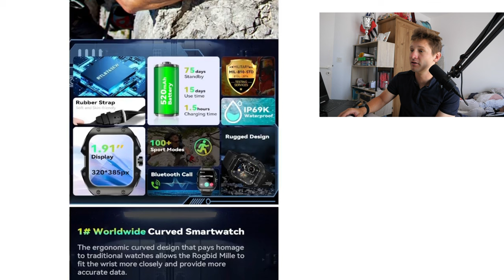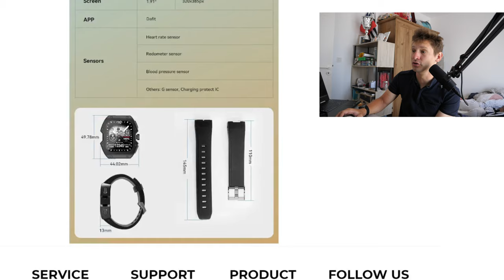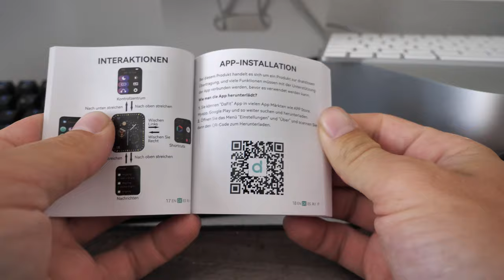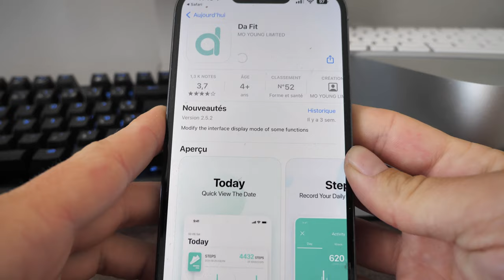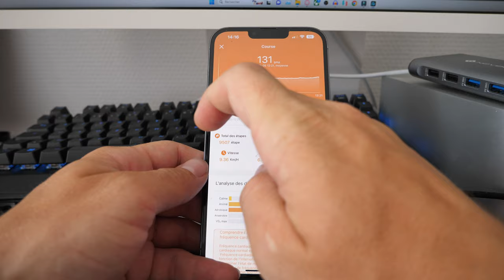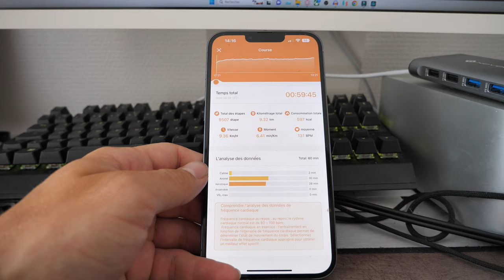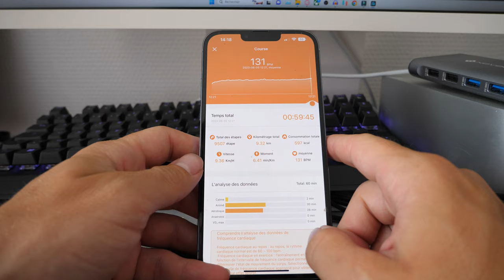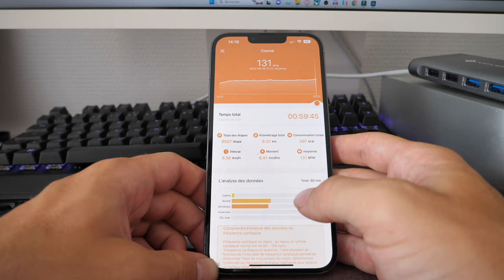Rogbid Mille : pour 30€, ça vaut le coup ?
00:00 Intro